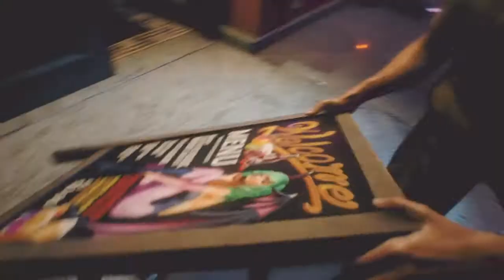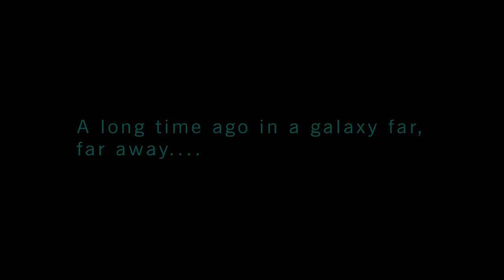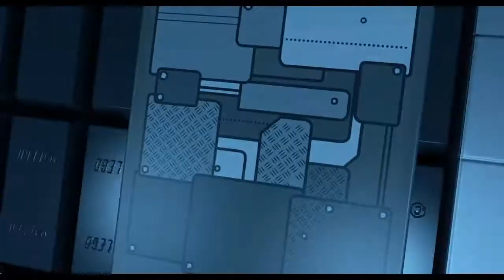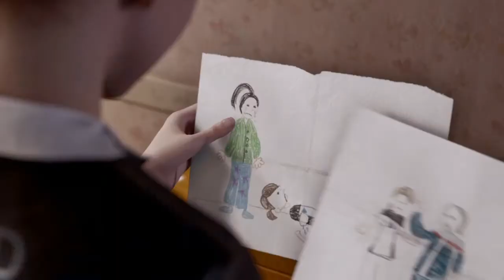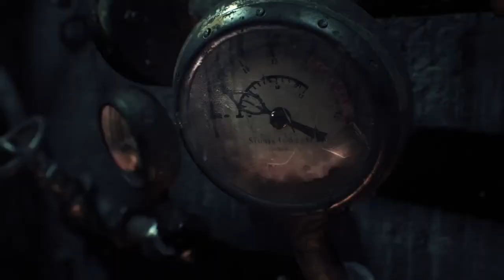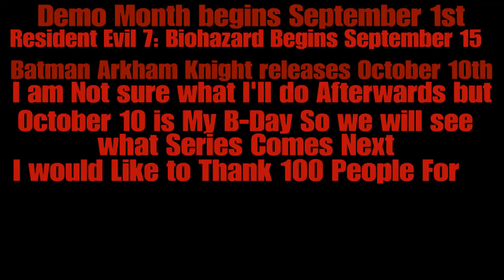INKGA10 GAMES presents DEMO MONTH (100 SUBS!!!)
Expect most of these as future Game Series and Summer of INKGA10 GAMES is Over, My Hero Ones justice Wouldn't let me Record Cutscenes So it didn't Make it in this Video, RE7 Teaser was released too early sorry but the series is Coming soon, I Don't have anything Planned for after Arkham Knight. thanks for 100 Subscribers...